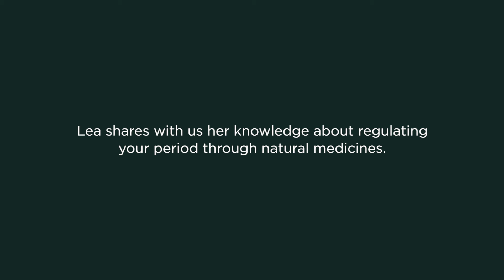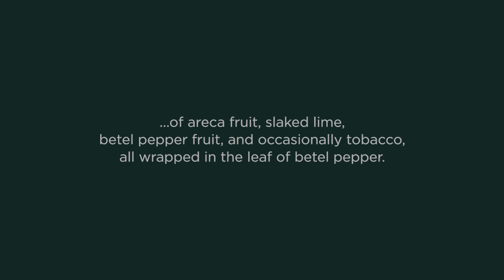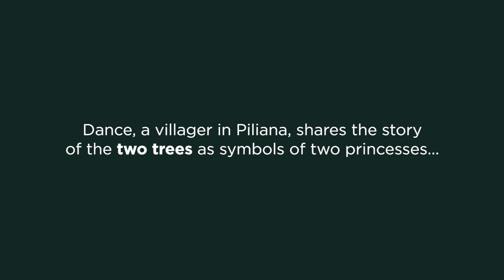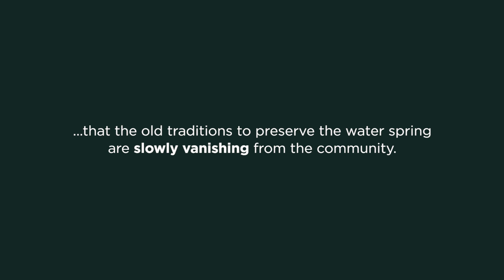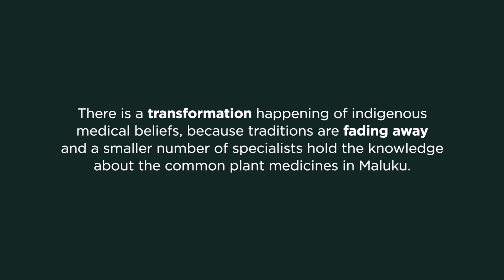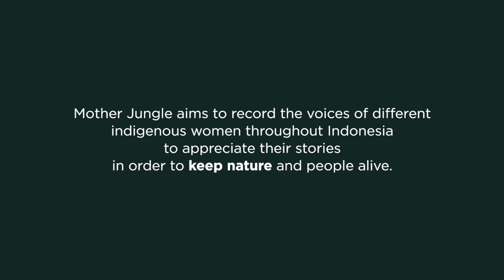MAMALUKU 2020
Location: Central Maluku

Producer/Director : Sanne van Oort
Filmmaker              : Stephanie Douglas
Filming Assistant : Hans Schaafsma
Editor                      : Arya Adikristya

Binaiya Mountain in Piliana Village, Central Maluku, is located far away from healthcare facilities. Therefore, indigenous medicine is still widely used by the villagers as remedies and it helps them to cure diseases and continuously maintain their health. Local healer and midwife, Lea Latumutuany, tells us about the practices and benefits of traditional healing methods, such as drinking leaves extract to help regulate women’s periods. Although indigenous medicine and healing methods are being passed on to the young generations, the knowledge of available medicinal plants is still slowly fading away.